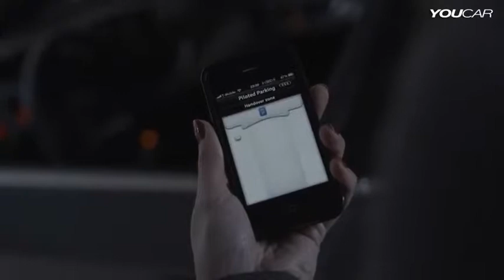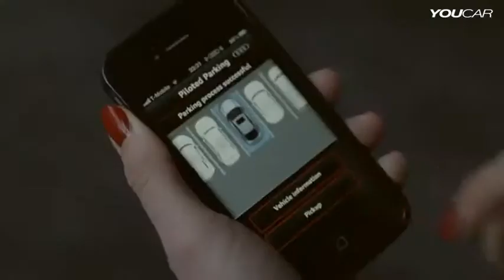Audi's Automatic Parking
...and Ford is happy their cars can parallel park. Here's the Audi parking job.